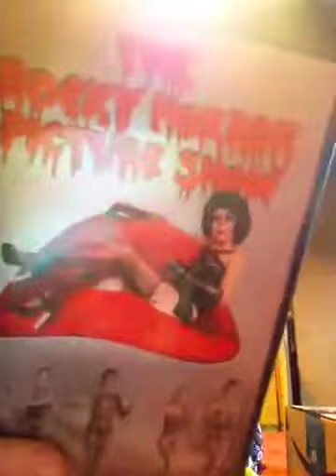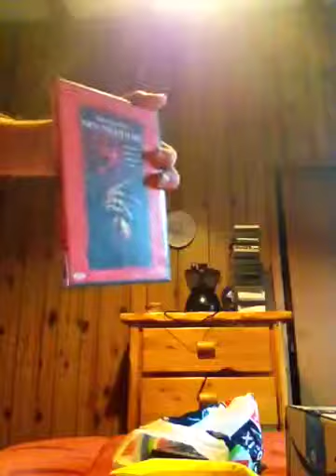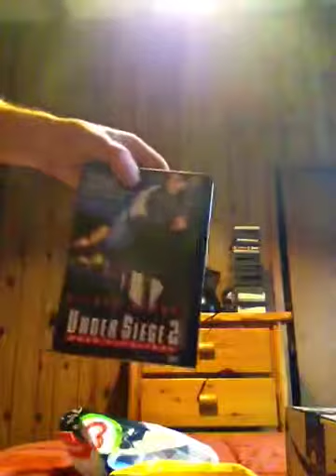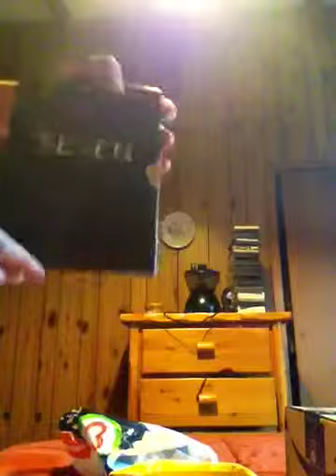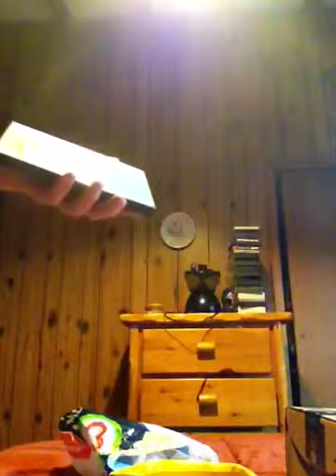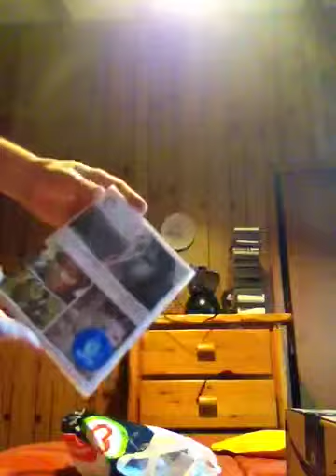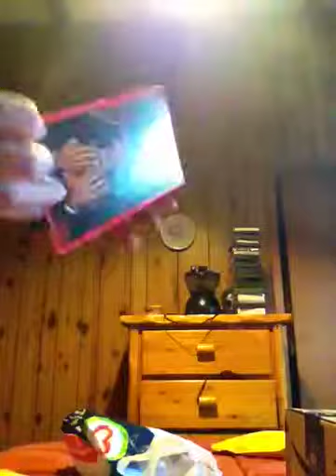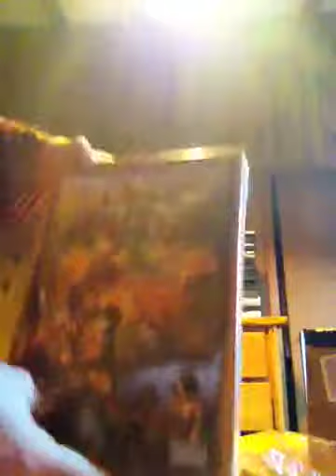Ouverture de paquets avril 2019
Telllllement de dvd!